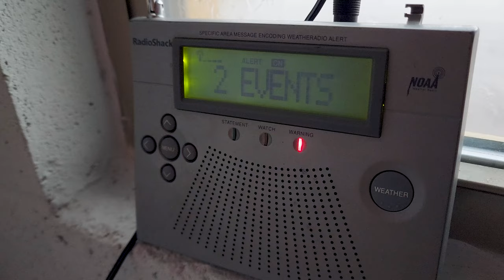VLOG: Honda PCX150 Commute // Weekend Moto-Camping Plans!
I'm riding the PCX150 for another work commute and to shake it down before my motocamping trip this weekend!  Skip around with the chapter markers below.

We plan to motocamp at the Martin Dies Jr State Park near Jasper, TX, this weekend . We'll leave the Houston area early Friday morning (January 27, 2023) around 10am, and we should arrive at the park sometime around 2-3pm.  We'll camp there Friday and Saturday nights and then head back home late morning or early afternoon on Sunday (January 29, 2023).

If you are interested in meeting up with us for a ride or just to hang out at the park, then reach out and let us know!

Time indexes:
0:00 Crazy weather in Houston yesterday and it's COLD this morning!
1:36 Plans to motocamp at Martin Dies Jr State Park near Jasper, TX
3:53 New rear tire feels good, comparing the change process to the Super Cub
6:53 Scooter Cannonball Run prep?
9:38 Powering electronics and amenities with the PCX150's electrical system?
10:52 Resuming for the return commute, details for the motocamping trip this weekend
QM

2015 Honda PCX150 PCX 150
scooter commute
scooter touring
motorcycle camping
motocamping